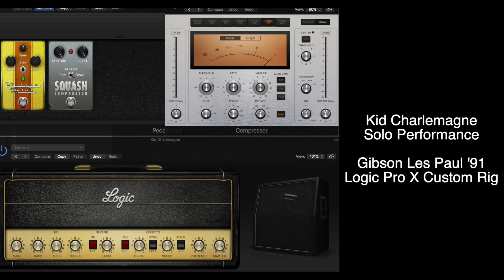Kid Charlemagne - Solo Performance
My first upload of 2023. It's hard to get your head around how Carlton crafted this solo, likely in a single take, the way he follows the chord changes and uses phenomenal prasing and notes across those changes to create this beautiful melody. The guy is clearly an absolute master, playing this is one thing, creating it is on another level entirely.